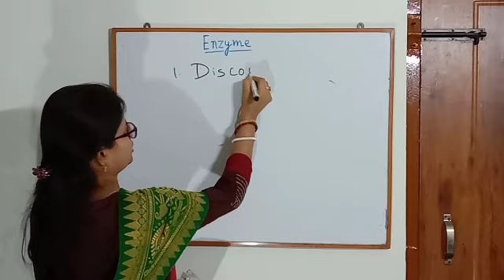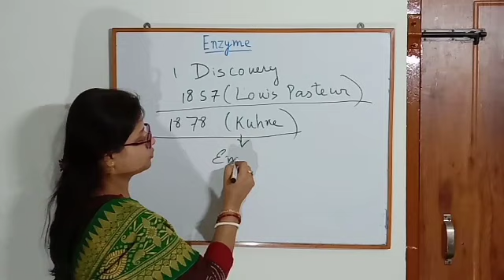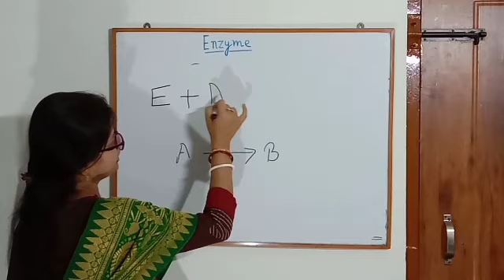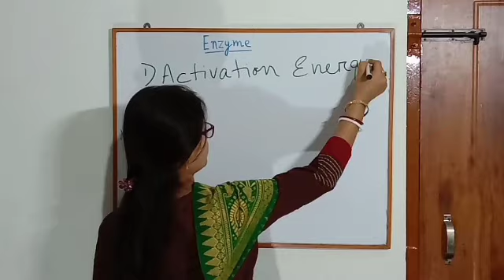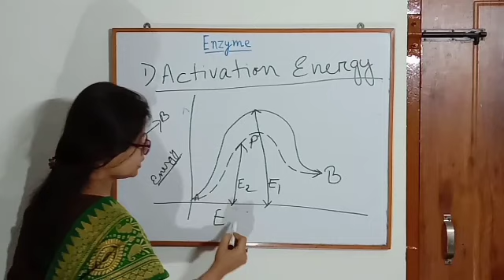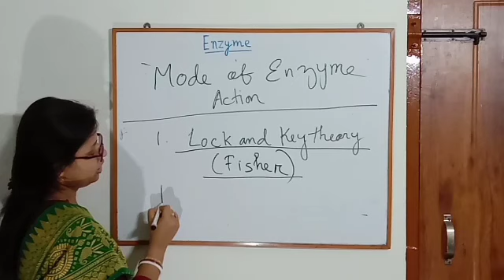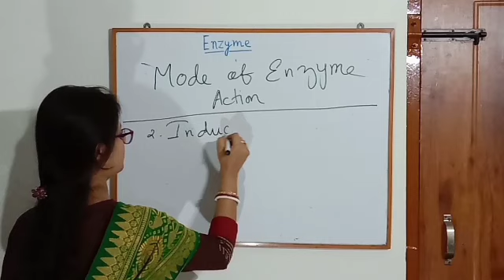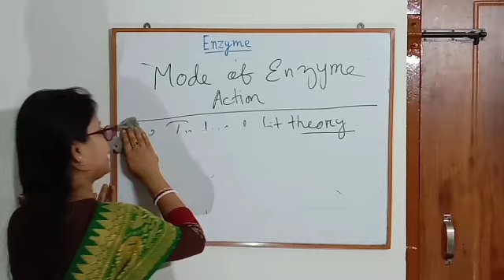Enzyme#1st sem# Bijni College# Jyotirupa